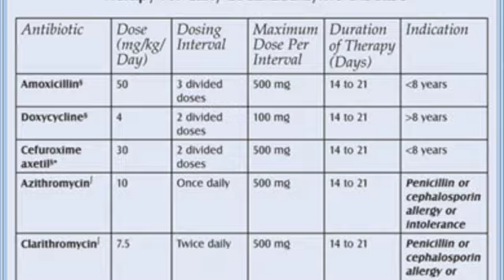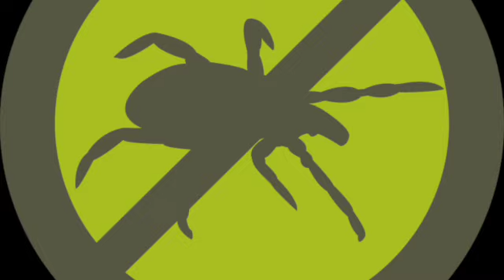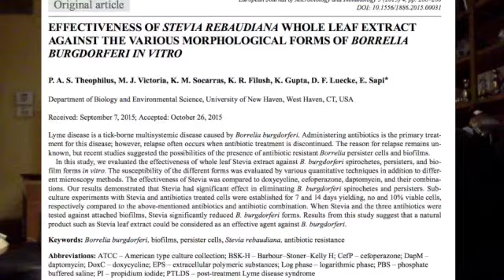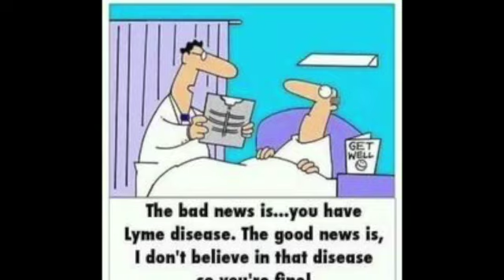Cure Chronic Lyme Disease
I am disgusted by Disease, sickness and Aging. I have formulated this to help those without hope. Those who cannot work, or don't have the money to afford the meds or other protocols and since Medicare doesnt believe in Lyme disease, its hard for people to get treatment. Obtain it here, my friends website;